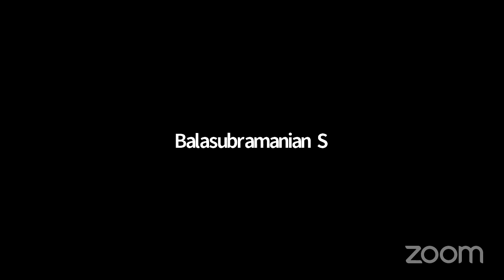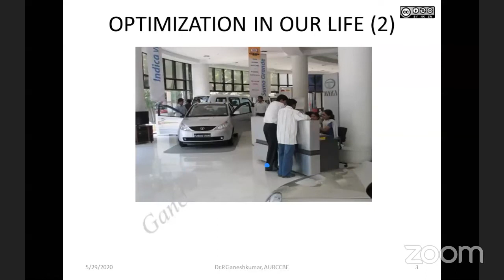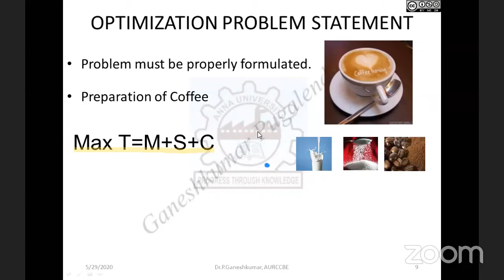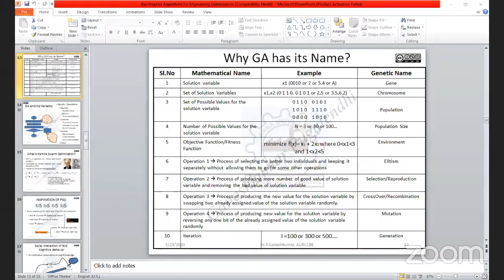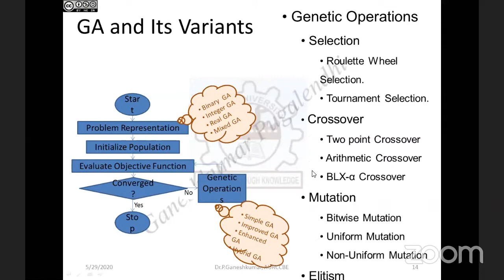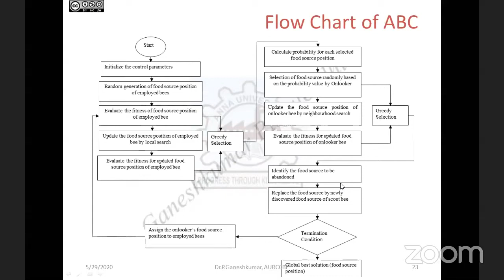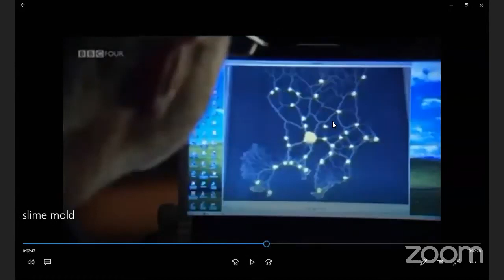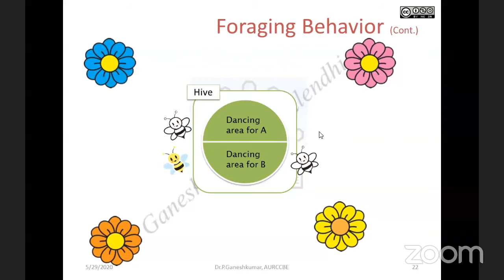9-Bioinspired Optimization Algorithms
An online five days webinar is conducted as FDP by P.S.R Engineering College, Sivakasi during 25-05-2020 to 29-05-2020 in both forenoon and afternoon session. I am the host for all the sessions.

This video is the Day 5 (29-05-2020 - FN) session. This video discusses about few popular Bio-inspired Optimization Algorithms based on Evolutionary Computation and Swarm Intelligent Techniques. The topics covered are overview of the following algorithms
1. Genetic Algorithm
2. Particle Swarm Optimization
3. Artificial Bee Colony Algorithm
4. Ant Colony Optimization

This video is recorded using ZOOM during webinar and hence there will be some delay/distraction during the presentation of material. But I am sure it will be helpful to you.